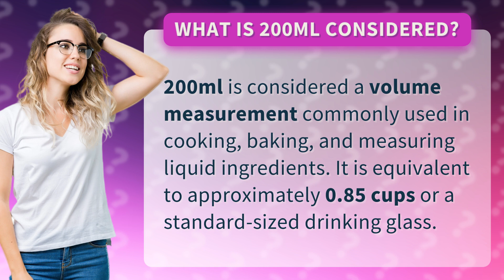What is 200ml considered?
Unlocking the Mystery of 200ml: What You Need to Know • The 200ml Mystery • Discover the significance of 200ml, a common volume measurement in cooking and baking, equivalent to 0.85 cups or a standard glass. Learn why it's important in the kitchen!